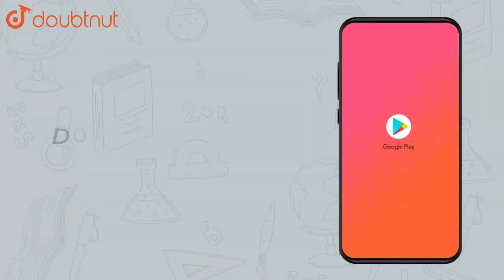If `alpha, beta,gamma` are the roots of `x^3-6x^2+11x-6=0 ` then |Class 12 MATH | Doubtnut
If `alpha, beta,gamma` are the roots of  `x^3-6x^2+11x-6=0 ` then find the equation whose roots are `alpha^2+beta^2 ,beta^2+gamma^2,gamma^2+alpha^2`

Online Class में Admission लेने के लिए यहाँ click करें :
👉Class 12 | CBSE Boards | English Medium :

👉 Have Any Query? Ask Us.